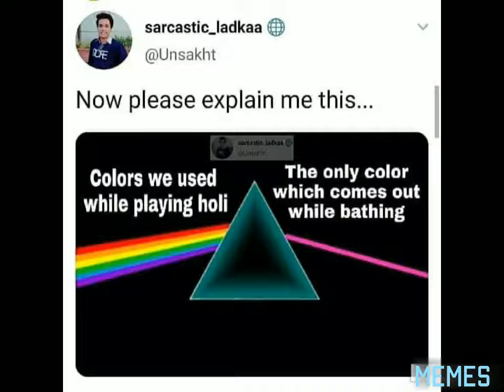Top 10 memes # holi